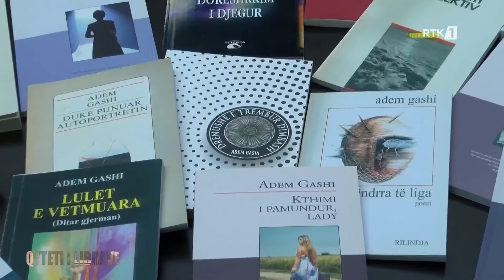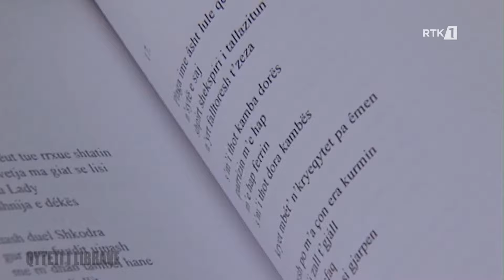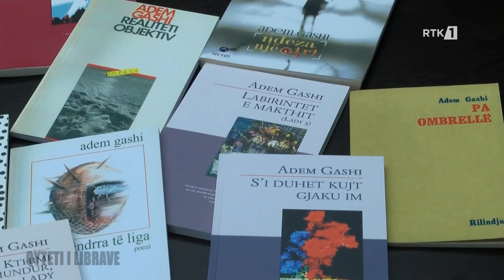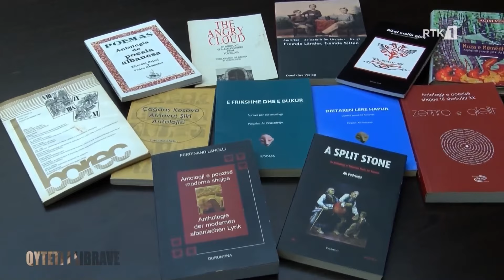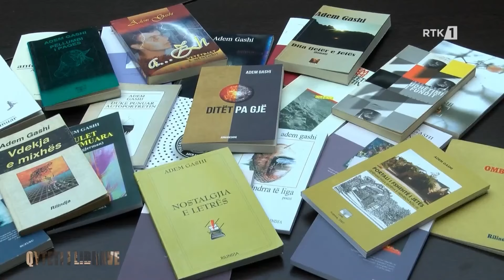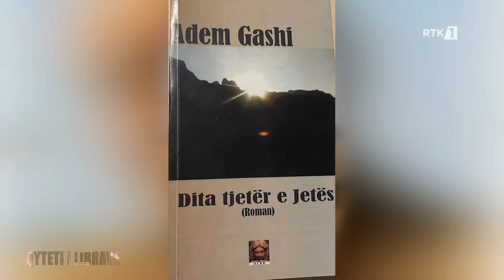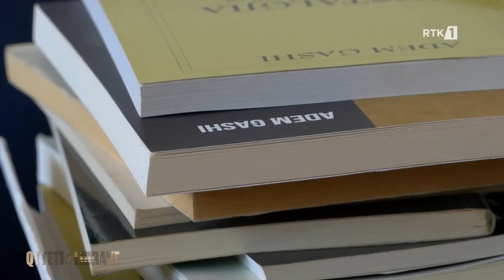Qyteti i Librave 24.08.2024